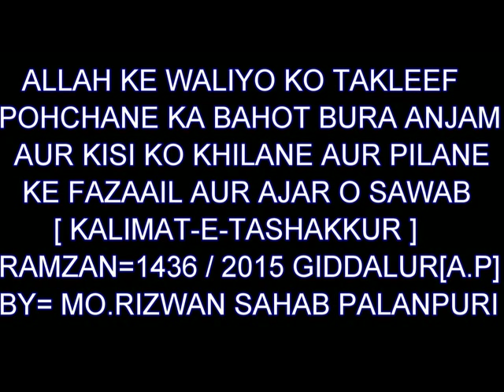MO RIZWAN WALIYO KO TAKLEEF DENE KA ANJAM